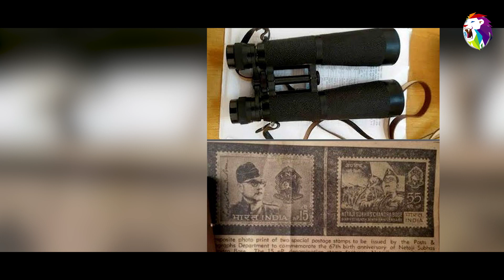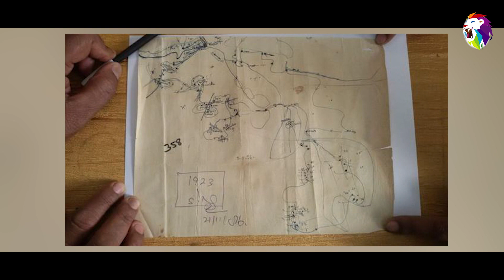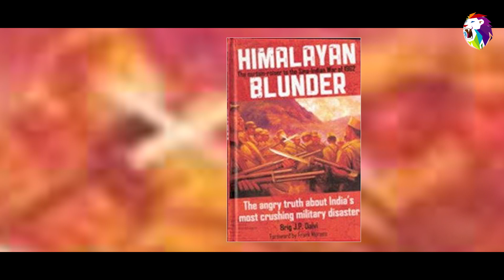क्या Gumnami बाबा ही थे Subhash Chandra Bose ?